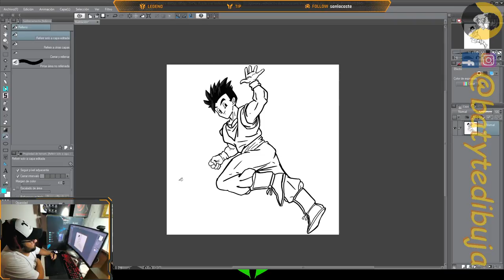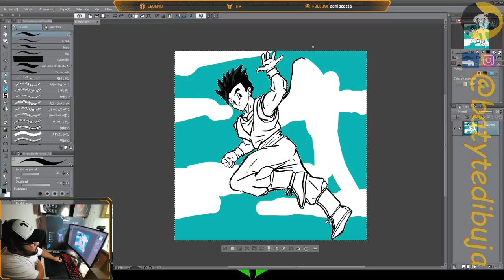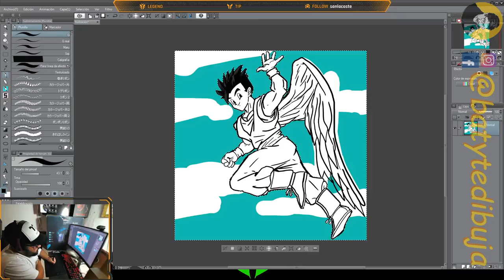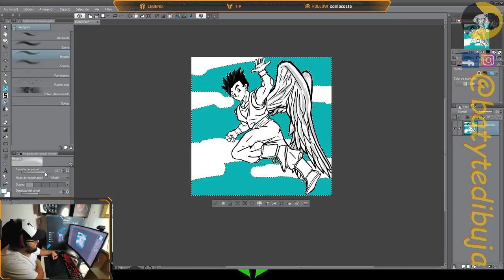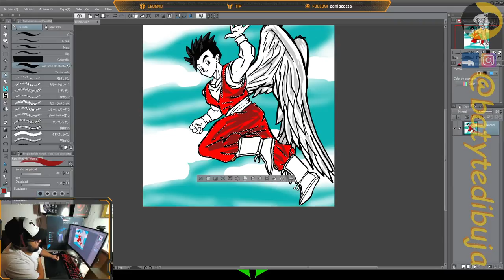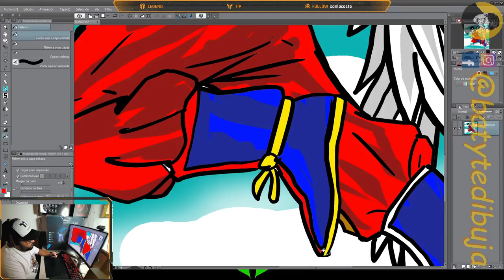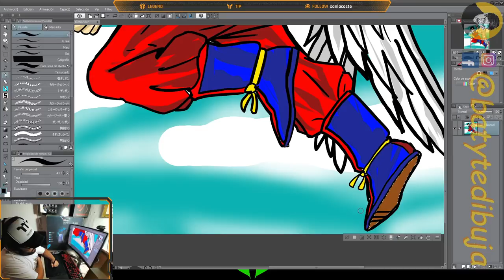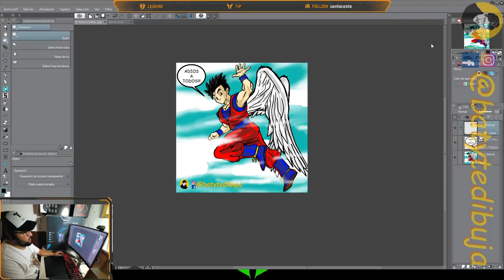BATYtedibuja (Adios a todos)